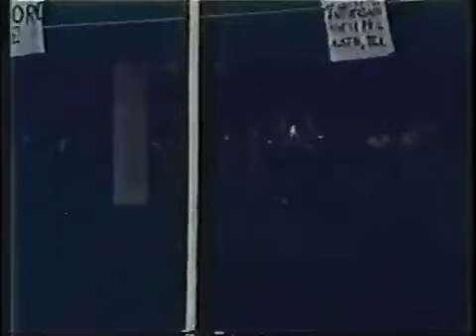NFL 1980 09 28 80 Houston Oilers vs Cincinnati Bengals